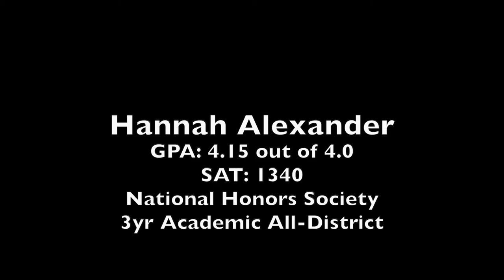Hannah Alexander GK 2021 Training Film